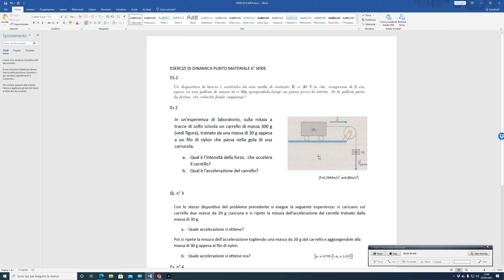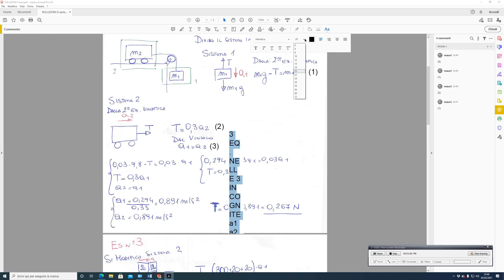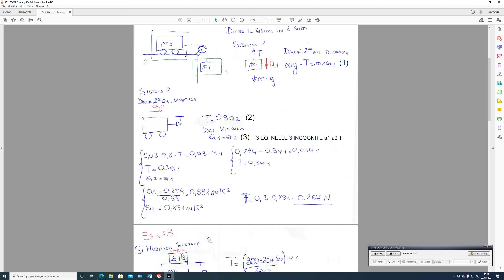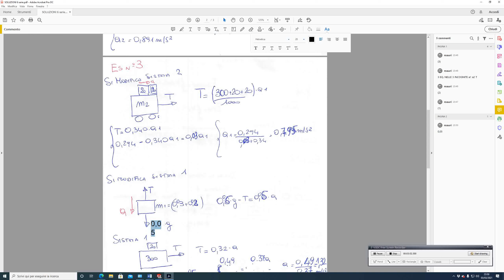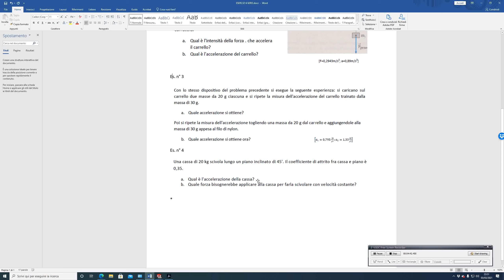DINAMICA PUNTO MATERIALE SOLUZIONE 6 SERIE ESERCIZI